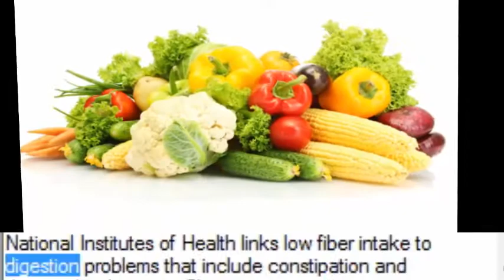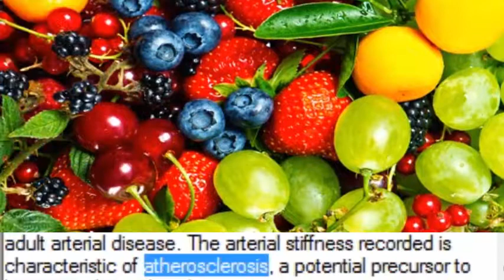What Will Happen If You Don't Eat Vegetables - Effects on Your Body When You Eat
What Will Happen If You Don't Eat Vegetables?
A growing body of research shows that eating your vegetables might be more important to your health than you thought. The U.S. Department of Agriculture reports that most Americans don’t consume the recommended four to five daily servings of vegetables, which might explain why nutrients such as the dietary fiber and certain vitamins and minerals common to vegetables also are underconsumed. If you’re among those who don’t eat enough vegetables, these ongoing nutritional deficiencies might affect your short- and long-term health.
- Weight Gain and Malnutrition.
Because vegetables should form a large part of your diet, their absence might be filled by higher-calorie foods that promote weight gain and nutrient imbalances. Eating more animal-based foods and fried snack products, for instance, increases your caloric and fat intake. The narrower range of vitamins and minerals in these foods compared with vegetables could leave you deficient in potassium, magnesium and vitamins A, C and K. Attendant health problems include high blood pressure and night blindness. Becoming overweight increases your risk for many chronic diseases.